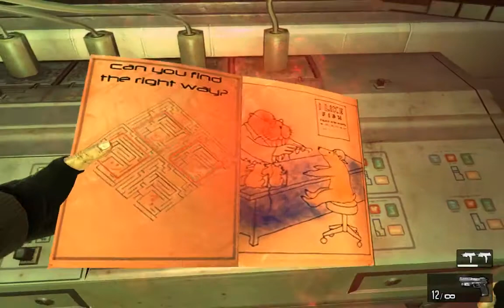[1/2] F.3.A.R - [Interval 08: Ward] - [NC]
Click Arrow below for Full Description

Let's Play F.E.A.R 3 [No Commentary] [NC]

Difficulty: [Fearless]
Deaths: 54
Character: [Pointman]
F.E.A.R 1 Deaths = 31
F.E.A.R 2 Deaths = 38
F.E.A.R 3 Deaths = 54
[Episode 8: Ward]

00:04 - 02:04 [Cutscene]
03:01 - [Alma Doll]
05:09 - [Psychic Corpse]
06:59 - [Psychic Corpse]
09:12 - [Psychic Corpse]
09:17 - [Psychic Corpse]
11:51 - [50th Death]
12:00 - [51st Death]
13:05 - [52nd Death]
14:39 - [53rd Death]
14:57 - [54th Death]
15:44 - 16:41 [Cutscene]